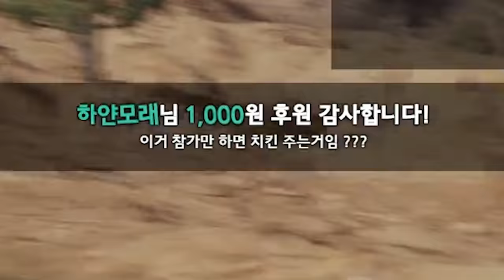[배틀그라운드] 시청자참여 스쿼드만해도 치킨을 준다구요? | QHD(1440p)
멤버 : 시청자

인트로
제작 : 세치혀